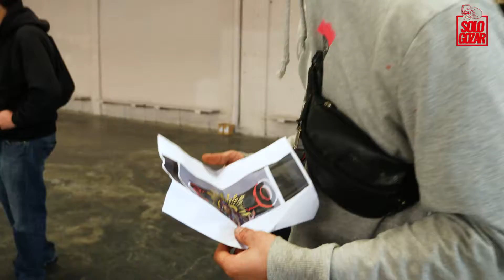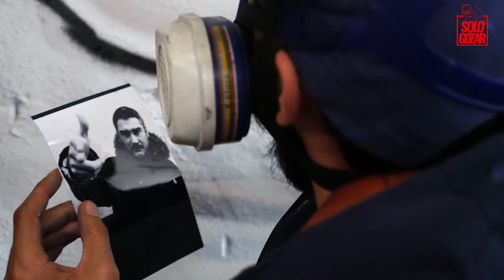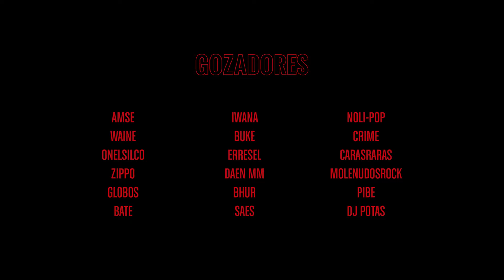Domingozo 2.0 - Graffiti en Zaragoza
¡La gente de Solo Gozar vuelven con un nuevo episodio del Domingozo!

Para cada cual el domingo tiene un significado, para la gente de Solo Gozar es, ¡el domingozo! Una situación perfecta y un día perfecto para disfrutar entre amigos de lo que más nos gusta; el graffiti, cerveza, la buena comida, la juerga, etc.

Este nuevo capítulo tiene como protagonista a una ciudad muy especial. Una ciudad que su propio nombre lo indica: Zaragoza. Donde la peña "La Muga nos cedió uno de sus muros para poder hacer lo que más nos gusta que es pintar.